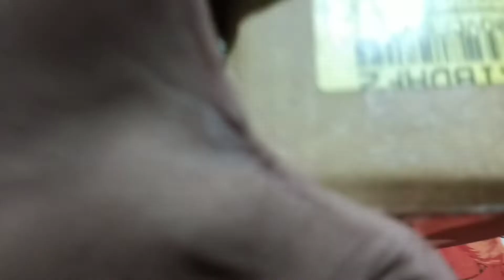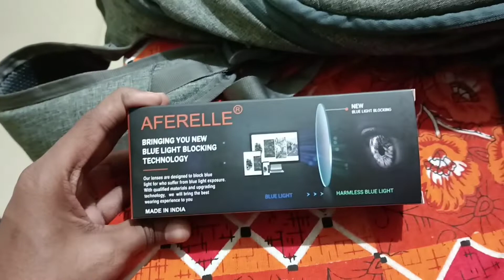purchase new glasses for computer full review and feedback || flipkart offers